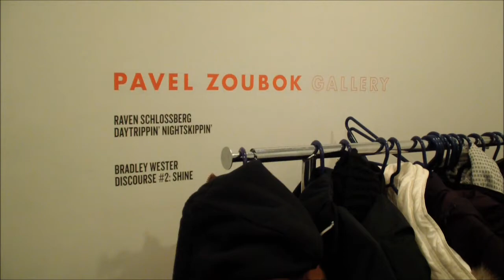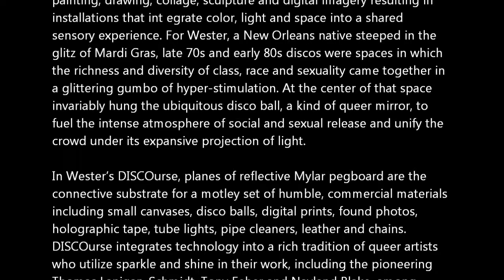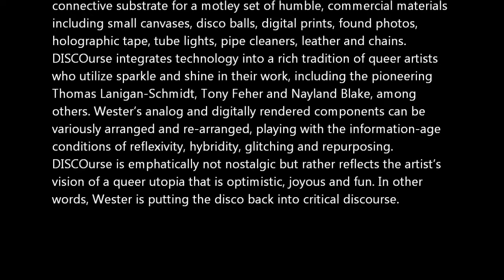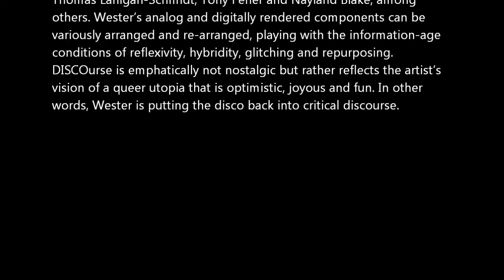PAVEL ZOUBOK GALLERY - ARTIST: Bradley Wester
PAVEL ZOUBOK GALLERY invites you to exhibitions of new work by BRADLEY WESTER

Opening Reception: Thursday, February 12 from 6-8pm

DISCOurse #2: Shine, the second iteration of BRADLEY WESTER’s ongoing series of constructions, employs a rich taxonomy of reflective surfaces and tactile materials to illuminate and connect the breadth of contemporary queer identities. His hybrid practice combines painting, drawing, collage, sculpture and digital imagery resulting in installations that int egrate color, light and space into a shared sensory experience. For Wester, a New Orleans native steeped in the glitz of Mardi Gras, late 70s and early 80s discos were spaces in which the richness and diversity of class, race and sexuality came together in a glittering gumbo of hyper-stimulation. At the center of that space invariably hung the ubiquitous disco ball, a kind of queer mirror, to fuel the intense atmosphere of social and sexual release and unify the crowd under its expansive projection of light.

In Wester’s DISCOurse, planes of reflective Mylar pegboard are the connective substrate for a motley set of humble, commercial materials including small canvases, disco balls, digital prints, found photos, holographic tape, tube lights, pipe cleaners, leather and chains.

DISCOurse integrates technology into a rich tradition of queer artists who utilize sparkle and shine in their work, including the pioneering Thomas Lanigan-Schmidt, Tony Feher and Nayland Blake, among others. Wester’s analog and digitally rendered components can be variously arranged and re-arranged, playing with the information-age conditions of reflexivity, hybridity, glitching and repurposing. DISCOurse is emphatically not nostalgic but rather reflects the artist’s vision of a queer utopia that is optimistic, joyous and fun. In other words, Wester is putting the disco back into critical discourse.